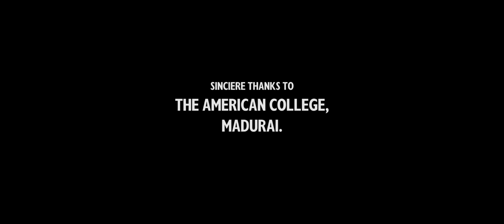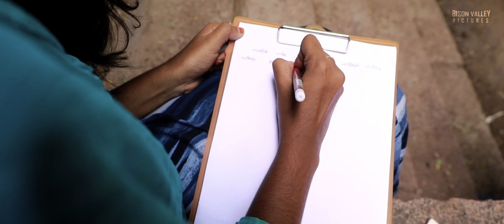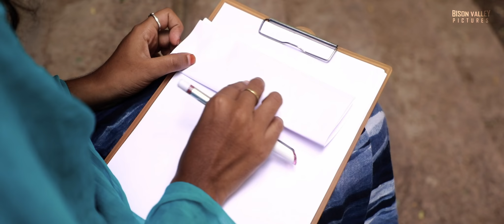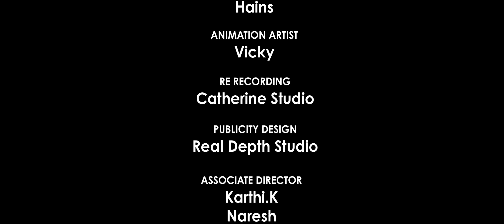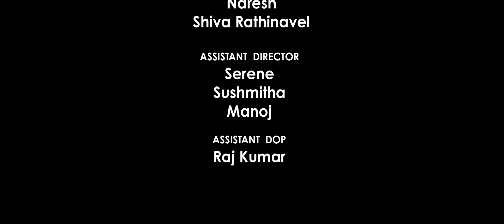Kaamugan | short Film | Subash krishna S | Poet Jero | Aathische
Writer - Director -  Subash krishna S

Cast - Poet Jero | Aathische | Tamil Selvan | Yazhini | Gunavathy
Dop - Sivaguru
Producer - Durga Sudharsan
Editing & DI - Vasanth S karthik
Publicity Design - RealDepth film industry
Re-recording - Catherin Studio
Animation Conceptalized by Subash Krishna / Animation artist - Vicky
Associate Dir - Karthik.k | Shiva Rathinavel | Naresh.
Asst Dir - Serene | Sushmitha | Manoj
Freelancers - Yogesh | Abirudh
Production banners
In Association with MaduraiEntertainment